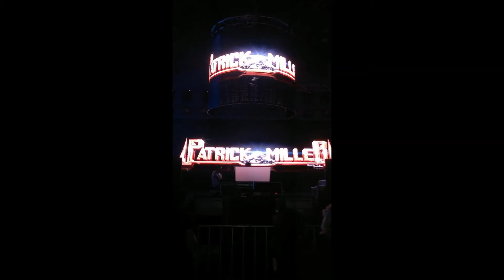Antilles - Longing For The Spring Extended Version